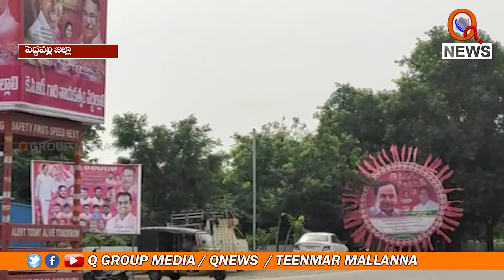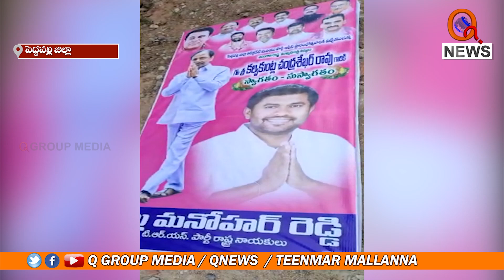ఎవరి సొమ్ము ఇది || TeenmarMallanna || QNews || QNewsHD